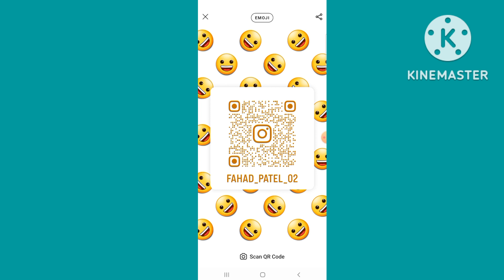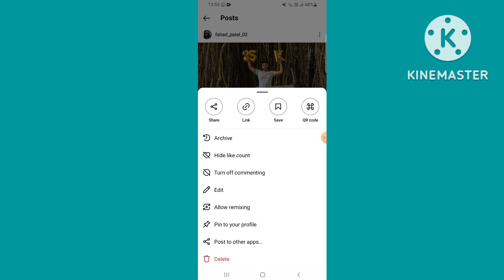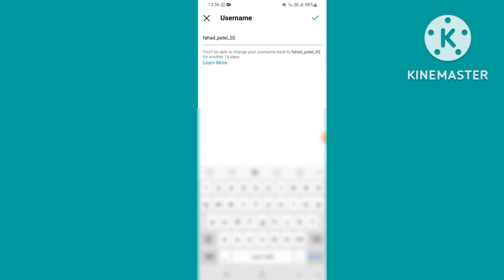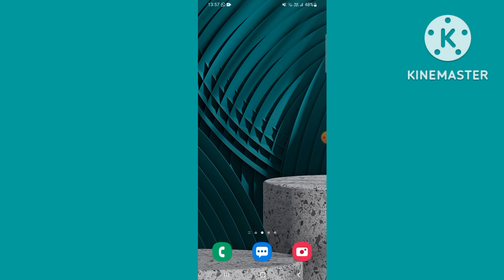How to copy Instagram profile link | Instagram link copy kaise kare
Topic Discussed